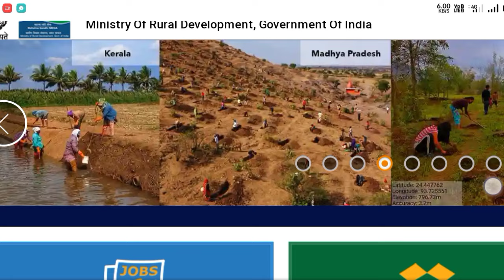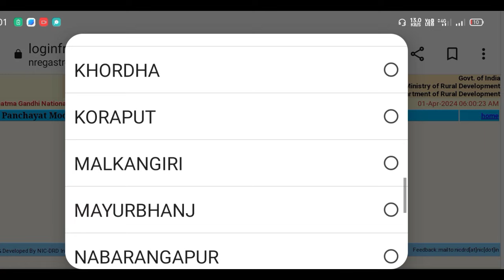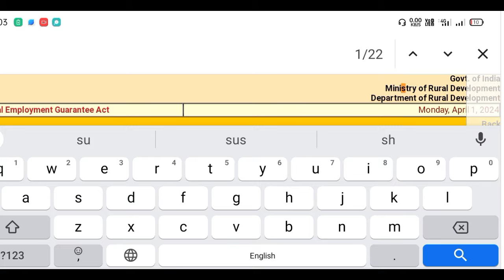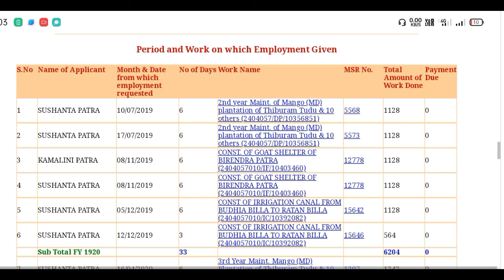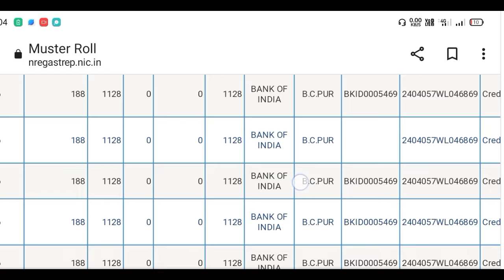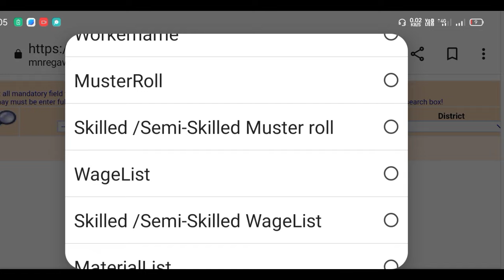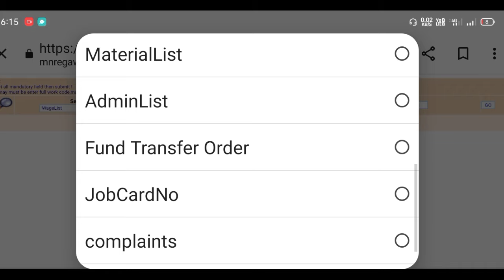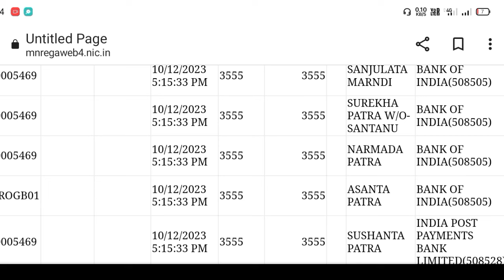Nrega labour payment Bank details check | mgnrega payment check odia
your quiries_
mgnrega payment check
mgnrega wage details check
nrega account credit check online
nrega fto check online
mgnrega fto details check Odia
nrega fto tracking odia
nrega labour payment check
nrega Bank account check

Sushanta patra
Baripada
Odisha